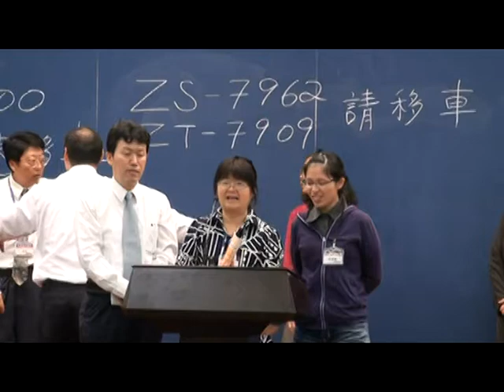2013全台青少年服事者相調--第二堂見證1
2013全台青少年服事者相調--第二堂見證1